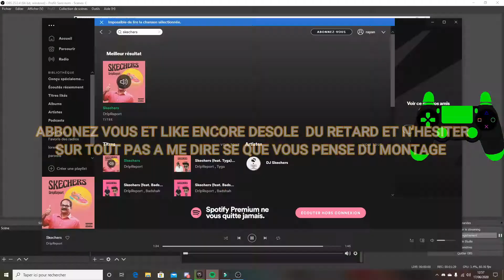SKECHERS (MONTAGE FORTNITE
SUIVEZ MON TIKTOK nadou on YT

ABBONE TOI ET LIKE ET SA ME FERAIT PLAISIR QUE TU COMMENTE